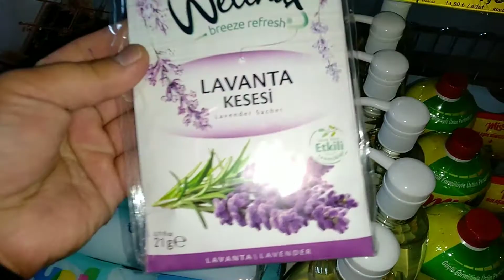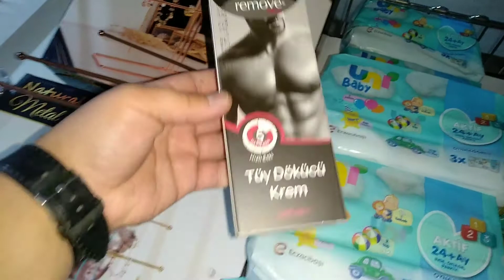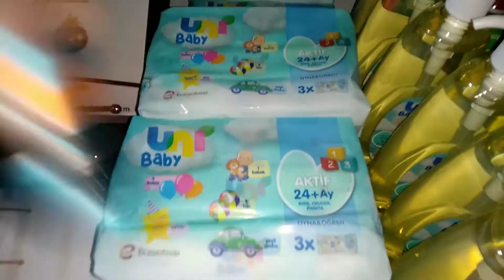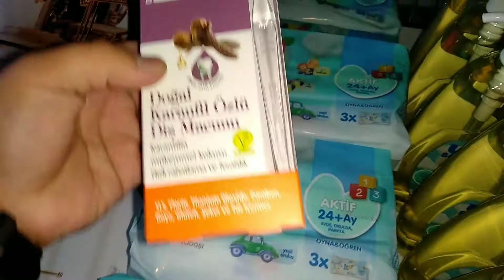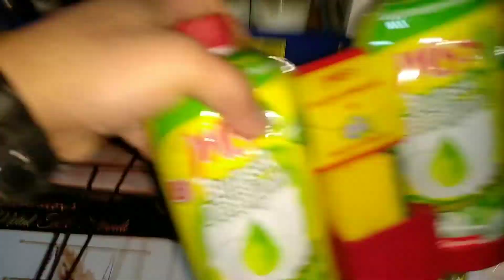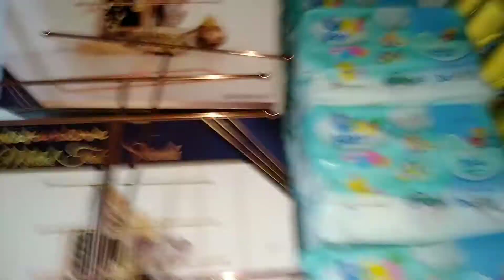31 AĞUSTOS SALI BİM AKTÜEL ÜRÜNLER/ BİM 31 AĞUSTOS SALI ÜRÜNLERİ PART 2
VİDEOMUZA VE KANALIMIZA HOŞGELDİNİZ.
BU HAFTA 90`LI YİLLAR KONSEPTLİ VE KOZMETİK ÜRÜNLERİ SİZLER İÇİN 31 AĞUSTOS SALI BİM MAĞAZALARINDA SATIŞTA OLACAK.
ÜRÜN SAYISI FAZLA OLDUĞU İÇİN İKİ PART ŞEKLİNDE VİDEO HAZIRLADIK. İYİ SEYİRLER KEYİFLİ
ALIŞVERİŞLER.